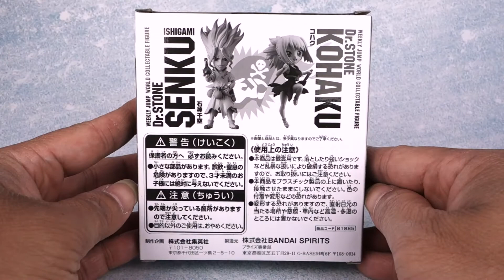[ Pworld ] WCF JUMP2020第二彈A款應募 新石紀 石神千空和琥珀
JUMP2020應募 完全幻想式的漫畫當全世界的人都被石化後這世界會變成如何 人類如何在類石器時代中重現現代科技 真的是腦洞重開的漫畫啊